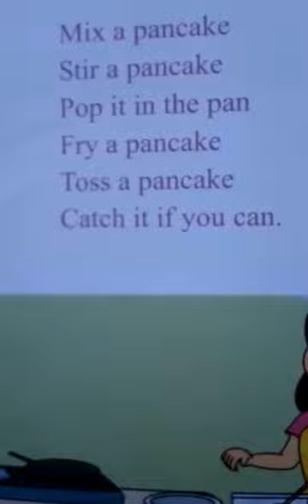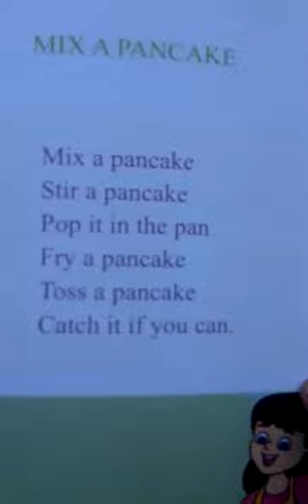Mix a pancake